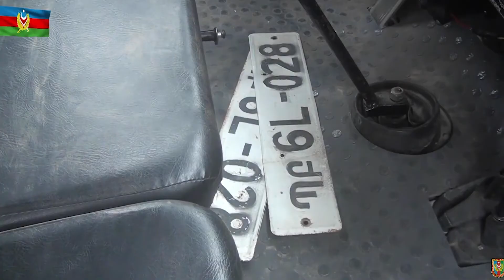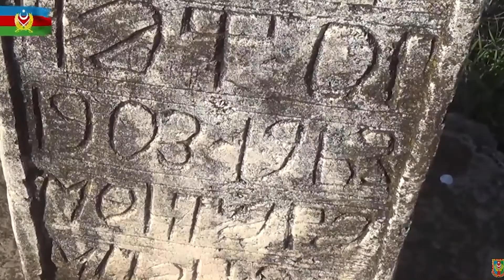Cəbhədən XƏBƏR 18.10.2020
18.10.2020 Tarixində bir gün öncə baş vermiş GƏNCƏ TERRORUNA BELƏ CAVAB VERİLDİ